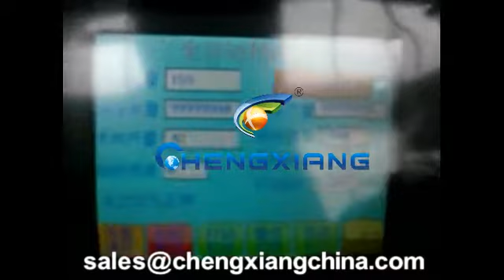Horizontal labeling machine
Model:  CX-WT   Horizontal labeling machine
Sunny
Saleslady
Skype:cn.chengxiang
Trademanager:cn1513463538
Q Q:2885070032